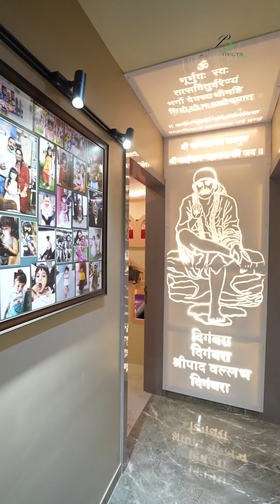Kids Bedroom Ideas | Children Bedroom Designs for Small Rooms | Interior Design | Kids Room Interior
A well thought daughter bedroom designed in pink color palette. The pink sky wallpaper, castle image on wardrobe shutter, theme based curtains and the bunkbed is a complete combination of a perfect bedroom for a girl's bedroom